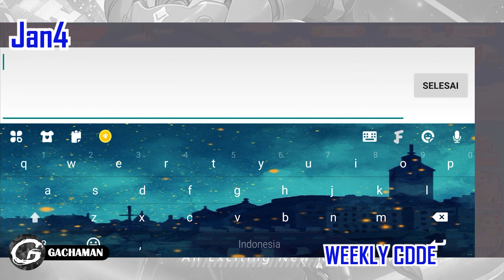WEEKLY CODE MEGA TRAINER WORLD GIFTCODES & HOW TO REDEEM CODES 15 JANUARI (ANDROID/IOS)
Kali ini Gachaman akan menginformasikan code di salah satu Mobile Game yaitu MEGA TRAINER: WORLD  yang bisa kamu download di Aplikasi Google Play!!

 Setting - Gift Code

Size: 1Gb
Language: English